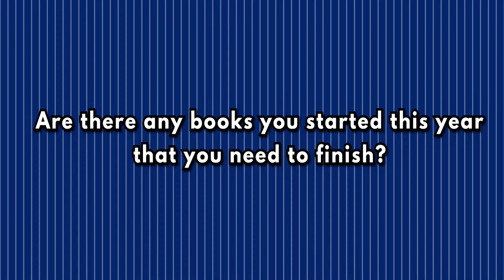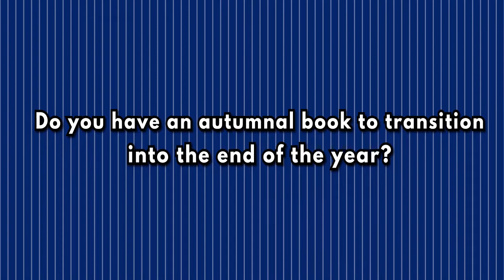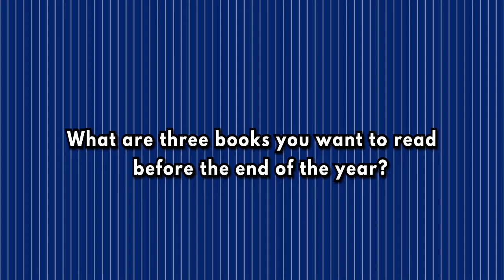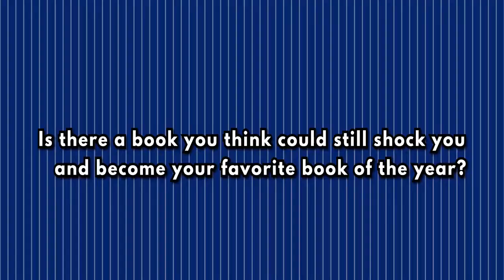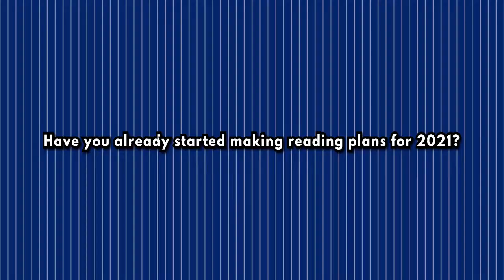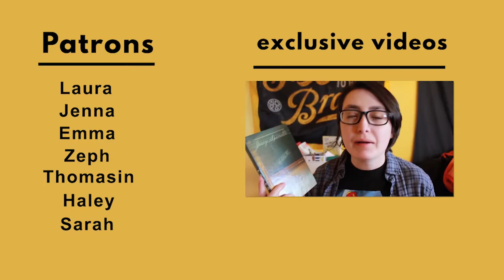END OF THE YEAR (finally) BOOK TAG [CC]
2020 is almost over, friends.

Questions:
1. Are there any books you started this year that you need to finish?
2. Do you have an autumnal book to transition into the end of the year?
3. Is there a new release you're still waiting for?
4. What are three books you want to read before the end of the year?
5. Is there a book you think could still shock you and become your favorite book of the year?
6. Have you already started making reading plans for 2021?

Books mentioned:
Frankly in Love by David Yoon
Super Fake Love Song by David Yoon
The Silence of Bones by June Hur
Plain Bad Heroines by Emily M. Danforth
Cattywampus by Ash Van Otterloo
I'll Be Home for Christmas by Mason Deaver

Admission by Julie Buxbaum
Color Me In by Natasha Diaz
On the Come Up by Angie Thomas
The Voting Booth by Brandy Colbert

Justice for Walter Wallace Jr.

Native American Latinx Owned Etsy Shop

Hi! My name is Alex, I'm a trans guy & my pronouns are he/him. Welcome back to another video! I make bookish videos with a twist.